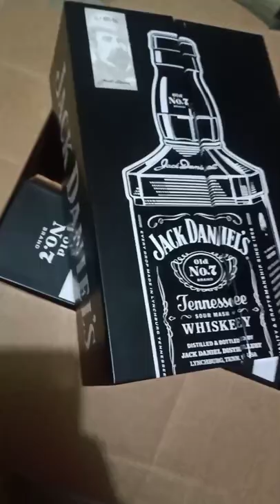Jack Daniels tin can - Caffeine Emporium